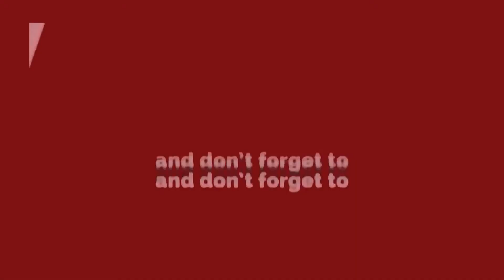नहीं लग पा रही बाल श्रम पर रोक, फिर Rescue किये गये बच्चे || Delhi Darpan TV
Faridabad - नहीं लग पा रही बाल श्रम पर रोक फिर rescue किये गये बच्चे || Delhi Darpan TV